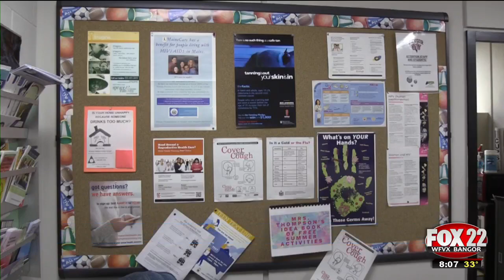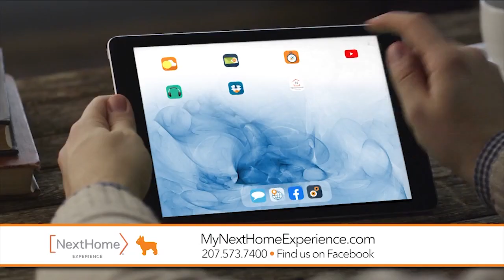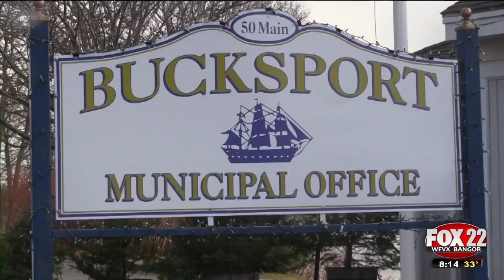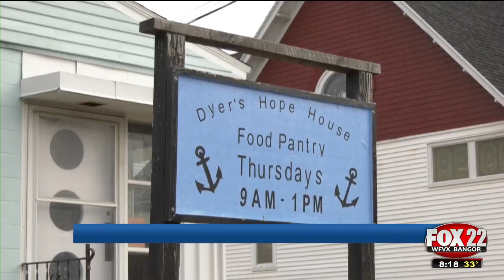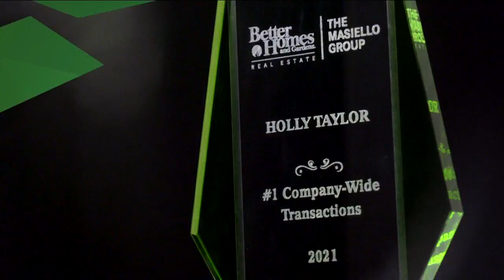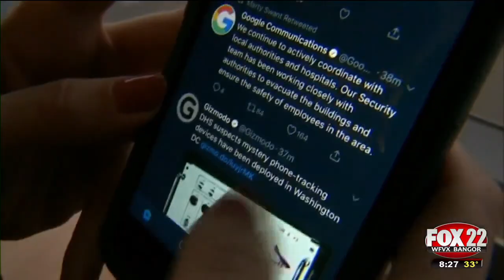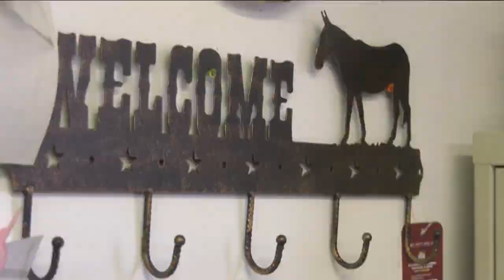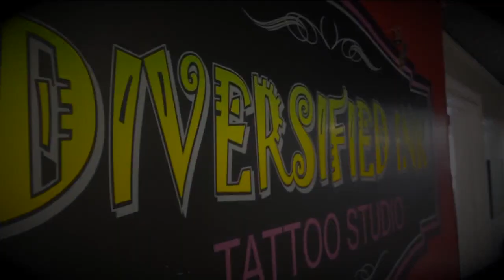WFVX Morning Fox News Friday